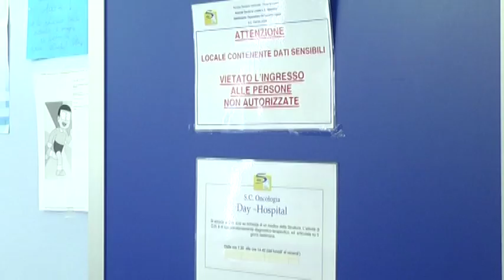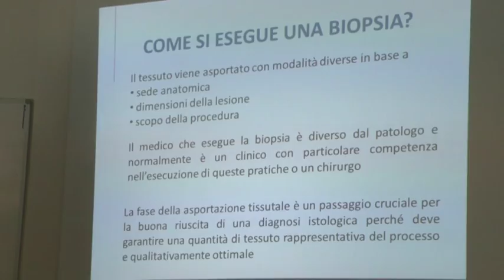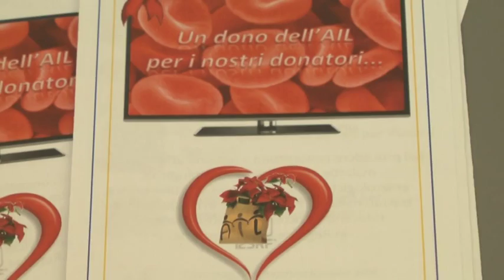Leucemie, diagnostica e terapie alla Spezia 22-06-2016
"Diagnostica e terapia delle leucemie, linfomi e mieloma nella realtà spezzina".
Questo il titolo dell'incontro che si è tenuto oggi nella sala multimediale dell'ASL in Via 24 maggio alla Spezia,
Presentata alla popolazione l'attività delle 8 strutture che si occupano di queste malattie.